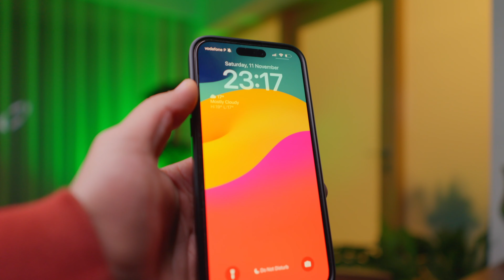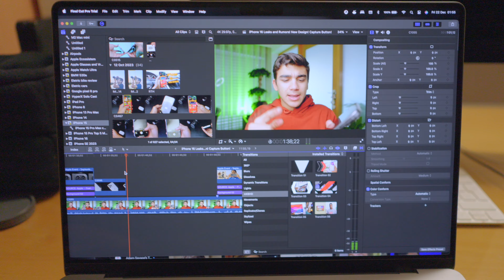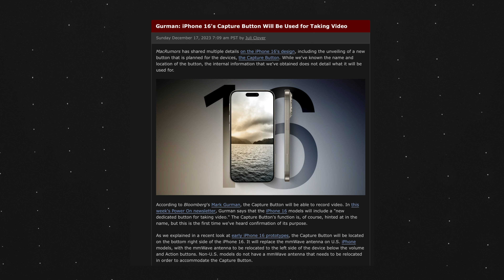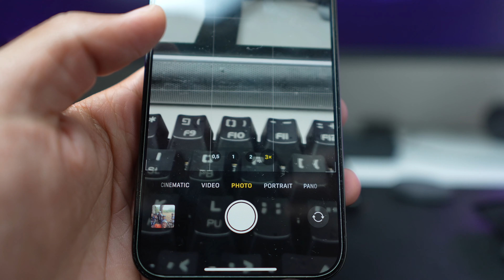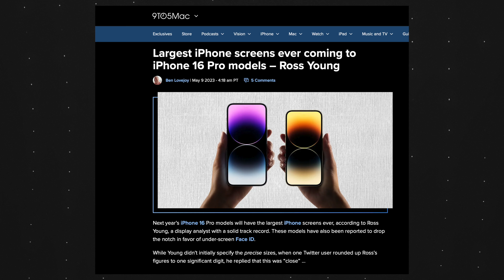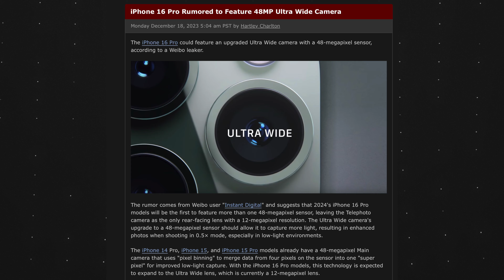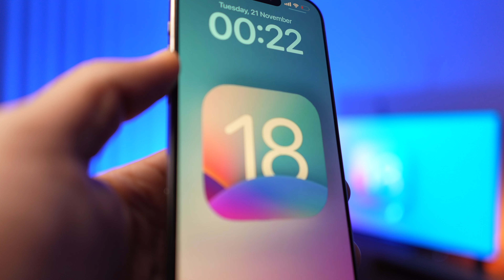iPhone 16 Leaks and Rumors! Apple Vision Pro Certified!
iPhone 16 Leaks and Rumours! New Design! Capture Button!

The iPhone 16 Pro is also adding a new tetra-prism lens, similar to the iPhone 15 Max!